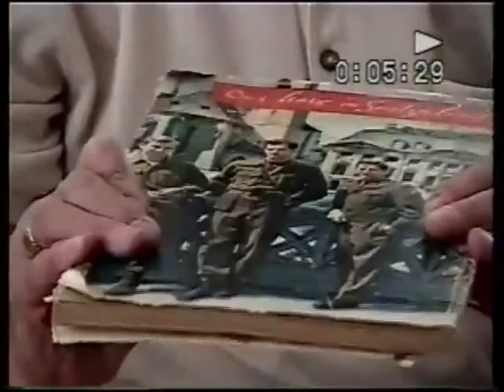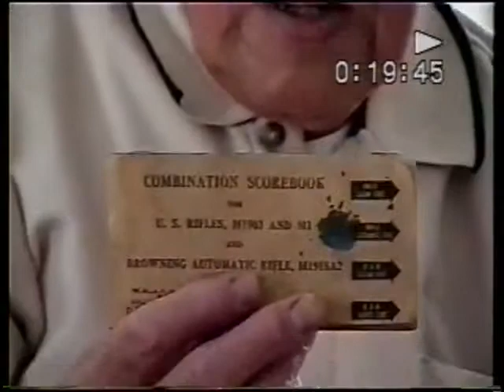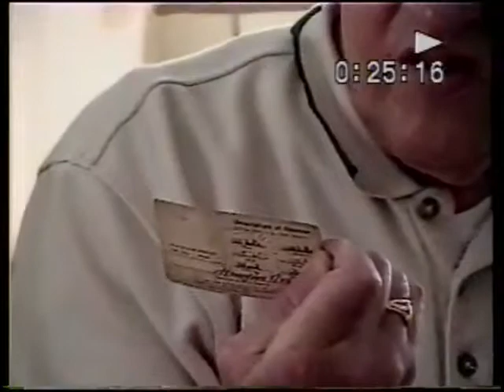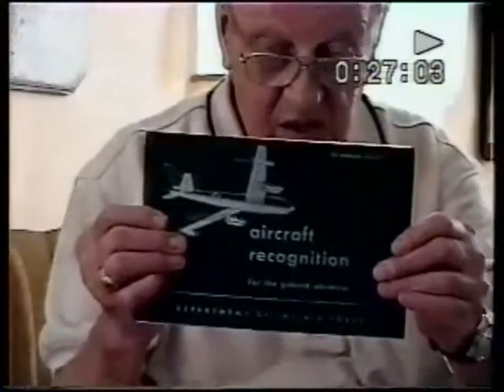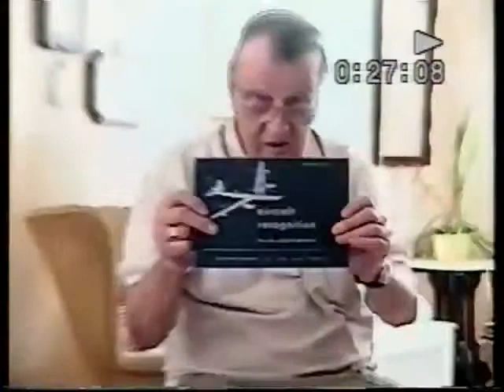Franklin Clum, Private First Class, US Army, 1945 -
Private First Class Franklin Clum
5th Bat. B. Co.
3rd Div., Signal Corps
G-5 Div.
Interviewed by the American Legion Post Saugerties NY
2 August 2005
Saugerties, NY
Clum, Franklin
LaHavre, France
Rochock, Germany
Berlin, Germany
Occupation duty in Germany after war
One DVD with three interivews, Franklin Clum, Edward Himberger, and Edward 'Ed' Radin. DVD  and MPG filed under Clum, Franklin.